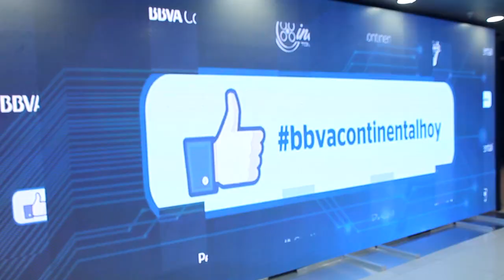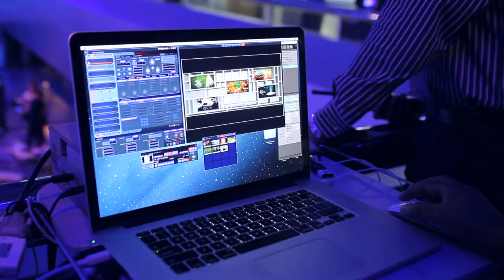BBVACONTINENTALHOY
Agencia: ZOMBIELAND
Cliente: BBVA / Enero / 2014
Video Mapping
Zombieland
Director Creativo: Gino Pezzia
Productora Ejecutiva: Lucia Bonifaz
Colectivo Revolution
Director de Mapping: Enver Martinez
Productora: Katherine Hidalgo
Post Producción: Romeo Vargas / Kathia Villavicencio
3D: Romeo Vargas
Musicalizacion: Kazoo Audio
Productor Tecnico: Miguelito Paredes
Luces: Coco Light
Proyectores 35k Kristie: Pedro Apaza *Digital Media
Proyectores 5k HD: Augusto Panez *Data Services
Estructura: Angeles de Acero
Making Of: Jesus Arenas
Foto: Franchi Bernetti